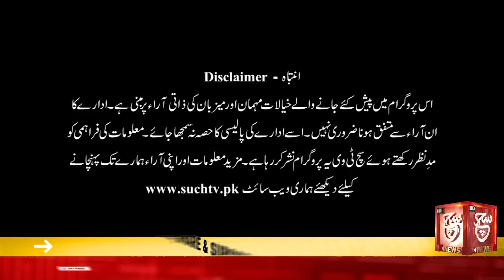Imran Khan Mentally Unfit | Alleges Health Minister | Talk Show | 26 May 2023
پی ٹی آئی پر پابندی لگانے کی کوشش، انٹیلی جنس ایجنسی کی رپورٹ، دیکھئے پروگرام "ٹاک شو" صرف سچ نیوز پر

Such Savera
Such Baat
Siyasat Aur Such
TalkShow
Aaj Ka Such
Bottom Line
Seerat-ul-Anbiya
Chalein Dekhte Hain
Play Field

Such News Android Apps:
Such News iOS App: